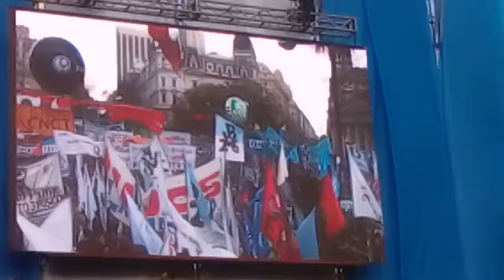Discurso de Yasky en Marcha Federal